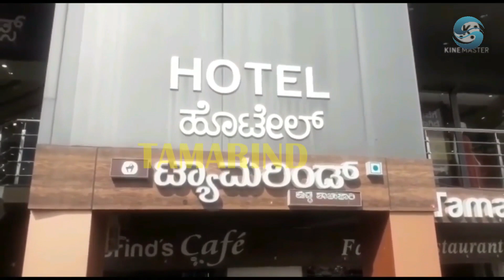MORNING HEADLINES#9PM#31-10-2022#STN(SAM TV NETWORK)